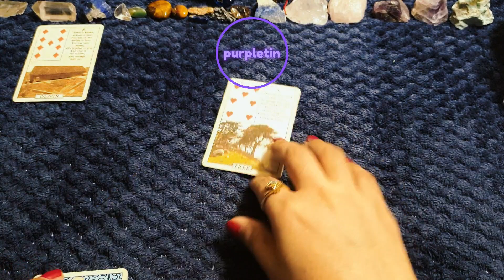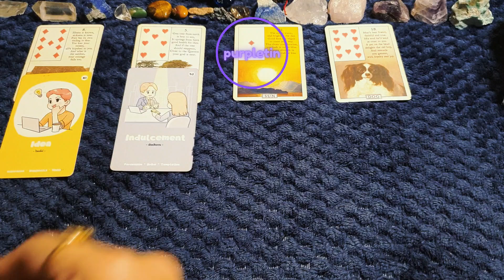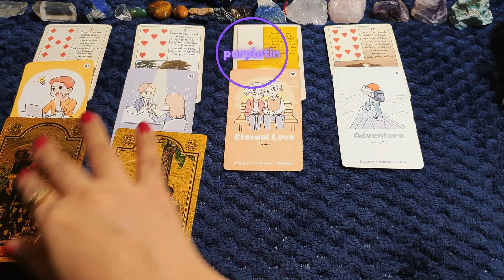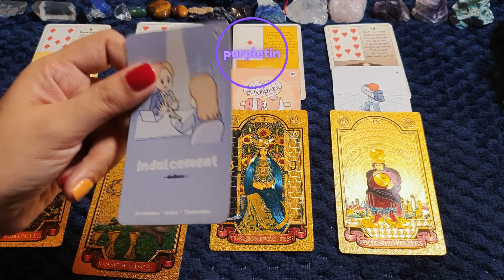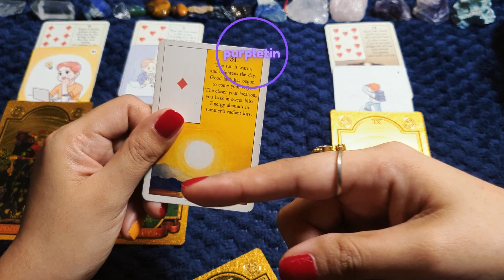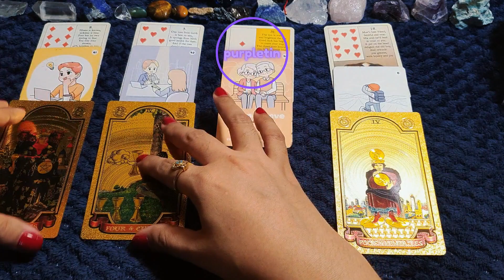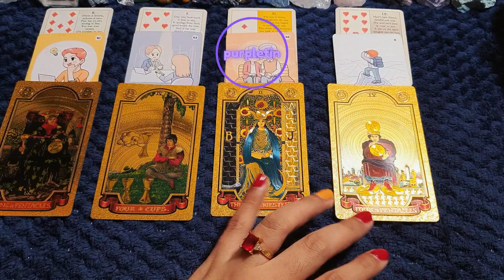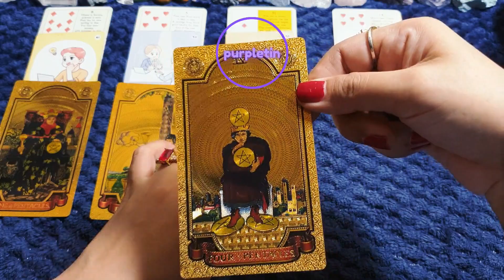PISCES ♓️ Pera 🤑💸 Kabuhayan 💰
Click this link to join 👇
Ito po yung wish list ko 👇
ORACLE DECKS✨️